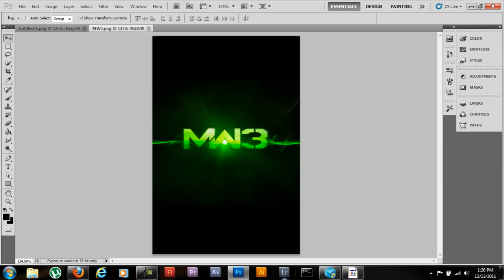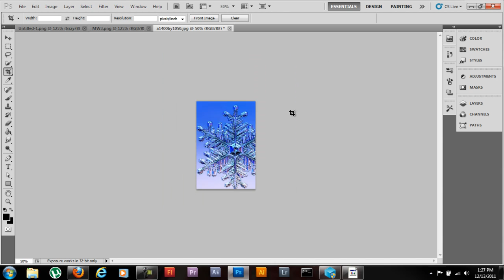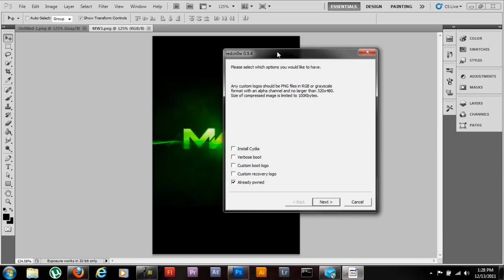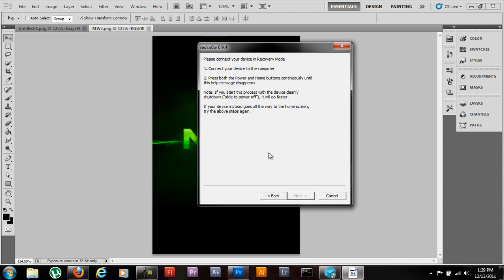Adobe Photoshop CS5 Tutorial: how to create a boot logo for your Idevice